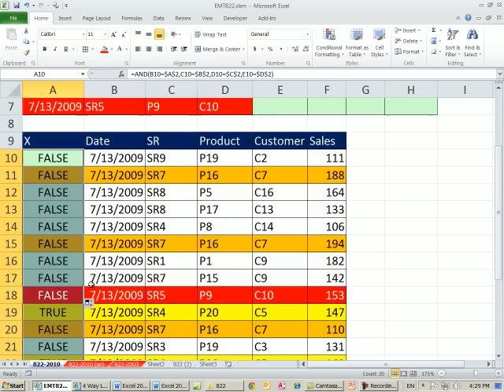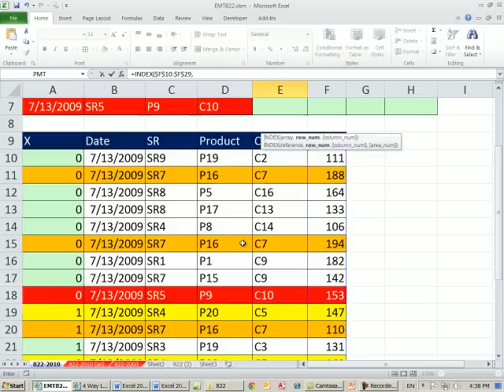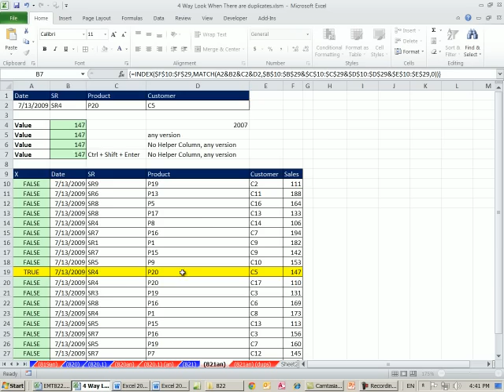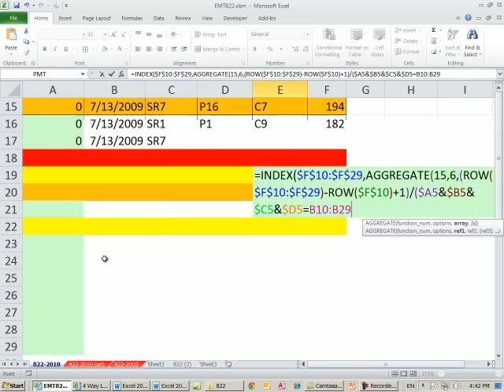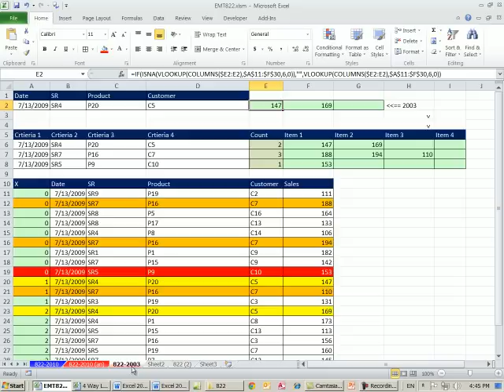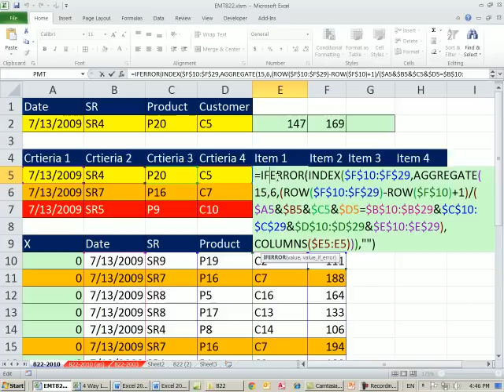Excel Magic Trick 822: 4-Way Lookup When There ARE Duplicates (Return Multiple Items)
See how to do a four way lookup when there ARE duplicates and you need to return multiple items from one lookup value
1. See how to do a Four way lookup when there are duplicate values to return from 1 lookup value
2. See a Helper Column Method
3. See an array formula method using AGGREGATE 2010 Excel function
4. See an array formula method using SMALL 2007 or 2003  Excel function

Excel 2010 Magic Trick 821: 4-Way Lookup When There Are No Duplicates 2007 and 2003 Methods